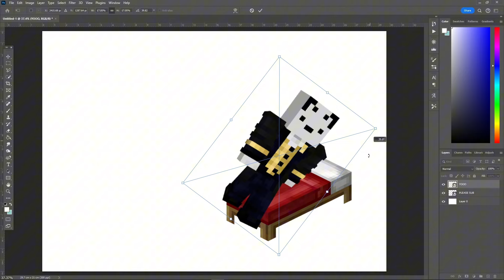Why This Player Can't Be Trusted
This video is full of lies, fun times and emotional moments. Seriously sit down grab some snacks you're in for a ride

thank you @Jmazi who helped edit parts of the video

Personal notes:
Hey i'm back! I know I side I'd only be two weeks but after a year I am coming back strong I hope you enjoy this video I am so proud with out it came out and me actually uploading it dude it's crazy like I still can't believe I am finally getting to show you all anyways I promise part 2 will be even better thank you all for watching have a good one see you in the next upload o7 - Straight

Like SoToPutItStraight and his Slots SMP Series, he was betrayed on this Minecraft SMP. Like Parrot / ParrotX2 Lifesteal SMP Series or Lomedy and his Infuse SMP Series, where he broke bedrock or blew up 12.240 TNT. Not Technoblade / TommyInnit / or any other Dream SMP member. This is a new and original Minecraft idea like HermitCraft or LastLife with Grian and MumboJumbo. Survival is harder than Hardcore Minecraft because PVP is on. I escaped this Minecraft prison like Omziiscool but not Parrot or Clownpierce or Spoke with 100+ / 2,193 Bedrock and TNT.  This stacked player stole my permanent hearts on the Lifesteal SMP. Like any other video mine such as I redesigned old Minecraft Traps, or Only 0.01% of Players Can Find This Base, are unscripted videos of mines! in this video i will be surviving a week with the worst effects in minecraft.